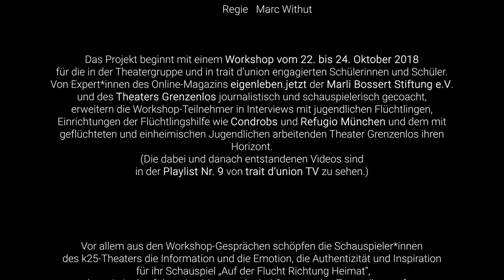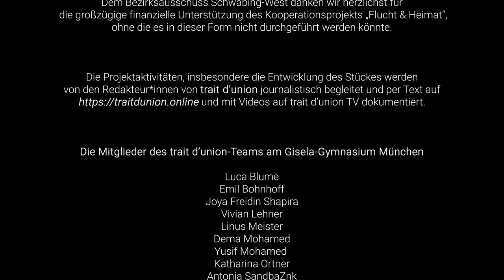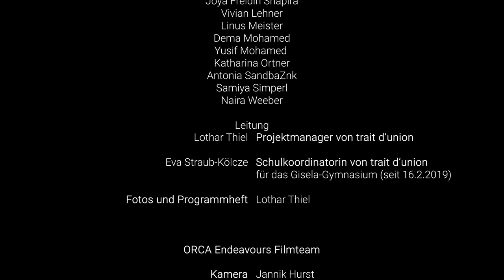Auf der Flucht Richtung Heimat (6.4.19) - "Flucht & Heimat": Aus der k25 Theaterwerkstatt, Folge 4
Auf der Flucht Richtung Heimat

Ein Schauspiel des Oberstufenensembles des k25 Theaters am Gisela-Gymnasium München

Aus der k25 Theaterwerkstatt, Dokumentation Nr. 4

Eine Produktion von ORCA Endeavors,
aufgenommen am Samstag, den 6. April 2019
(‚Basisversion‘ mit nur 1 Kameraperspektive. Mehrperspektivische Versionen sind geplant.)

Das Stück ist Teil des Kooperationsprojekts "Flucht und Heimat“ zwischen dem Oberstufenensemble des k25 Theaters am Gisela-Gymnasium München, der Schauburg, dem Jugendtheater der Stadt München, und der interkulturellen Jugendzeitschrift trait d’union während des Schuljahrs 2018/19.

Die Mitglieder des k25 Theaters und ihre Rollen
Christina Bierling: Amela
Leona Brenke: Flüchtling 2 (namenlos)
Emils Ehrenschneider: aggressiver Flüchtling 2; Grenzsoldatin 2
Jonathan von Gierke: Vater (Stimme); Schlepper
Carla Hahn: Aylin (Flüchtling 1)
Felix Höller: Geschäftsmann; Flüchtling beim Zoll
Xenia Kocherscheidt: Trauzeugin; aggressiver Flüchtling 1; Grenzsoldatin 1
Zoe Kucknat: Arbeiter im Café; Zollbeamtin
Jonathan von Lovenberg: Amid (Flüchtling 3)
Anja Macesic: Mutter; Mädchenhändlerin
Luisa Schaardt: Bootsflüchtling; Sicherheitsbeamtin
Nina Sponheimer: Mayla

Technik
Lucas Bilang
Nick Kayser

Regie
Marc Withut

Das Projekt beginnt mit einem Workshop vom 22. bis 24. Oktober 2018 für die in der Theatergruppe und in trait d’union engagierten Schülerinnen und Schüler.  (Die dabei und danach entstandenen Videos sind in der Playlist Nr. 9 von trait d’union TV zu sehen.)

Vor allem aus den Workshop-Gesprächen schöpfen die Schauspieler*innen des k25-Theaters die Information und die Emotion, die Authentizität und Inspiration für ihr Schauspiel „Auf der Flucht Richtung Heimat“, zu dem sie in den folgenden Monaten in drei Gruppen den Text selbst verfassen und dessen szenische Umsetzung sie mitgestalten.

Ein ausführliches Interview mit Mitgliedern des Oberstufenensembles über die Entwicklung des Stücks und ihre Gedanken dazu sowie einen Text von Schauburg-Intendantin Andrea Gronemeyer über Schultheater und dieses Kooperationsprojekt enthält das Programmheft.

Für den Workshop-Input bedanken wir uns bei
Anna Kaiser, Toni Riordan und Achmed von Condrobs
Angela Roethe, Dr. Cornelia von Schelling und Ulrike Ziegler vom Online-Magazin eigenleben.jetzt, das von der Marli Bossert Stiftung e.V. getragen wird
Samy Liranzo vom Gisela-Gymnasium München
Gisela Framhein, viele Jahre aktiv bei Refugio München
Viktor Schenkel und Abdul Hakim Rezai vom Theater Grenzenlos

Unser besonderer Dank geht an unseren Projektpartner, die Schauburg, insbesondere an Andrea Gronemeyer, die Intendantin, für ihre Co-Koordination des Projekts, den Vortrag auf dem Workshop, das trait d’union Interview und viel Motivationsenergie,
Sabine Lehmann, die Leiterin des Teams Schule&Kita, für die Unterstützung der Kommunikation zwischen Schauburg und Gisela-Gymnasium, Simone Oswald und David Garcia, Schauspieler*innen, für ihre wertvollen Anregungen beim Probenbesuch des k25 Theaters.

Im Rahmen der Kooperation bringt die Schauburg am 27. und 28. Mai 2019 Mike Kennys Stück „Der Junge mit dem Koffer“ gemeinsam mit extra zu diesem Anlass eingeflogenen Schauspielern des Ranga Shankara Theaters Bangalore, Indien, nach 2017 erneut auf die Bühne. Zu den Aufführungen werden sechs Klassen des Gisela-Gymnasiums eingeladen. Zwei bis drei Nachgespräche runden den Besuch ab. Flankierend dazu, vom 24. bis 28. Mai, werden von einer indischen Theaterpädagogin für Klassen Workshops in englischer Sprache angeboten.

Dem Bezirksausschuss Schwabing-West danken wir herzlichst für die großzügige finanzielle Unterstützung des Kooperationsprojekts „Flucht & Heimat“, ohne die es in dieser Form nicht durchgeführt werden könnte.

Die Projektaktivitäten, insbesondere die Entwicklung des Stückes „Auf der Flucht Richtung Heimat“, werden von den Redakteur*innen von trait d’union journalistisch begleitet und per Text und mit Videos auf trait d’union TV dokumentiert.

ORCA Endeavours Filmteam:

Kamera
Jannik Hurst
Florian Spielhaupter
Vincent Weis
Leonhard Zirus

Ton
Konrad Zinner

Schnitt
Zoe Finkenzeller
Konrad Zinner

Organisation und Leitung
Lothar Thiel, Projektmanager von trait d’union
Eva Straub-Kölcze, Schulkoordinatorin von trait d’union für das Gisela-Gymnasium (seit 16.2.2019)
Marc Withut, Leiter des k25 Theaters

© trait d’union TV
München 2019